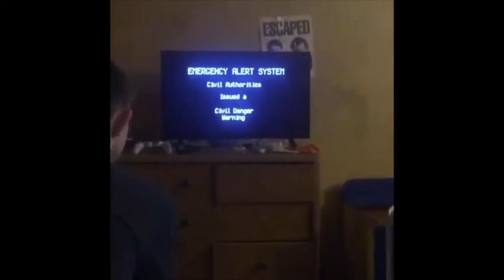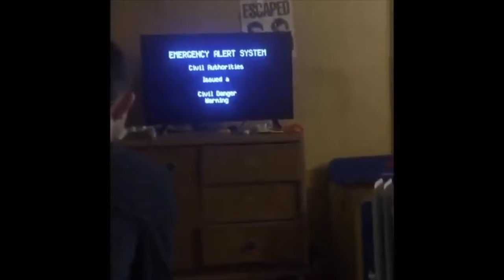The walking Dallas season 1 movie